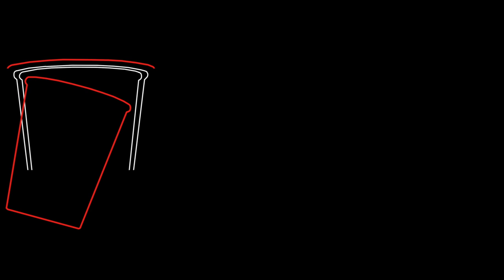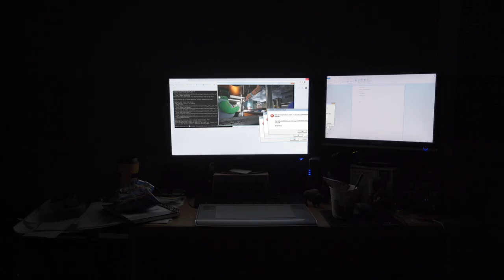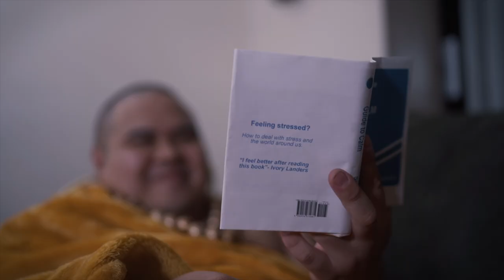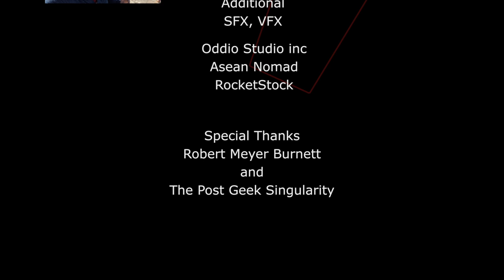IICFF Official Selection: INSTANT NOODLES: THE MAKING OF THE SPACE ROB VIDEOGAME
How making a videotape can lead to madness and high blood pressure. Written and Directed by Neil Basconcillo. Produced by Jascha Florentino.